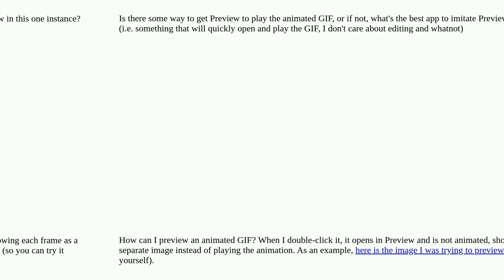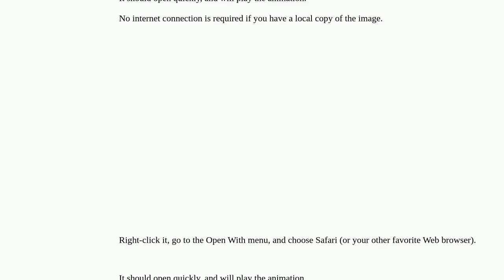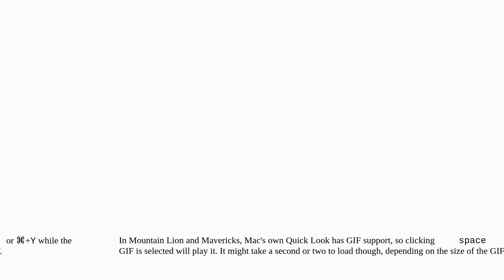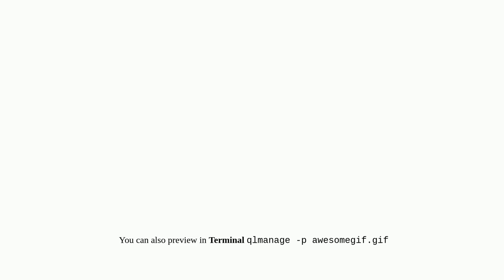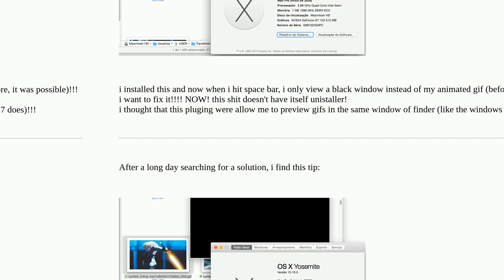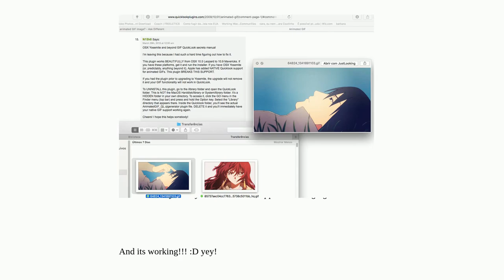Apple: Preview an animated GIF image?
Preview an animated GIF image?

A special thanks goes out to the community

  macos preview